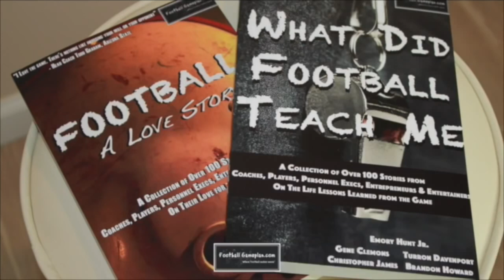Football Gameplan's 2016 Yale Pro Day Recap